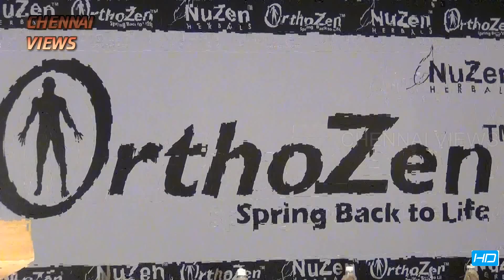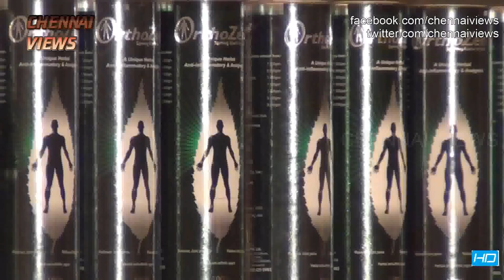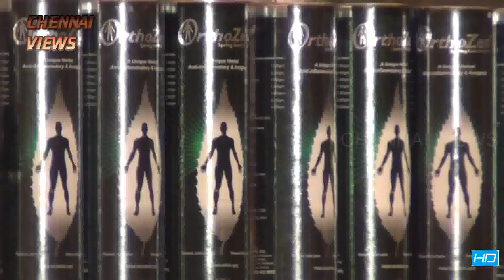OrthoZen Herbal Syrup from Nuzen launched in Chennai